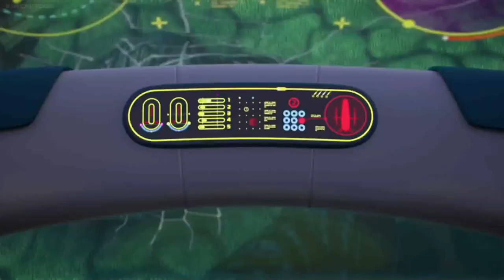July 31, 2023